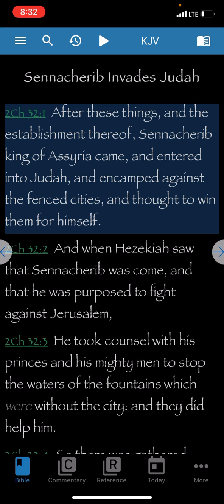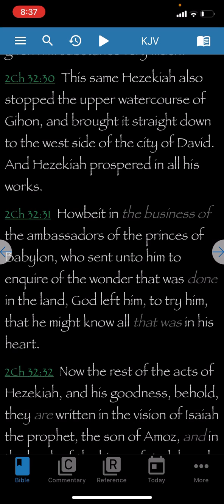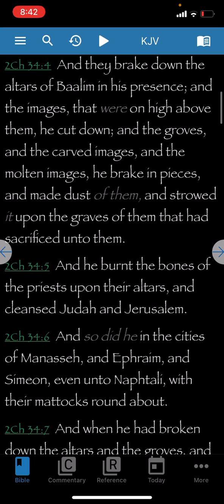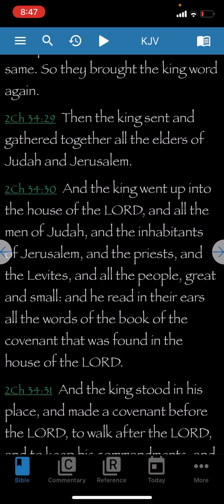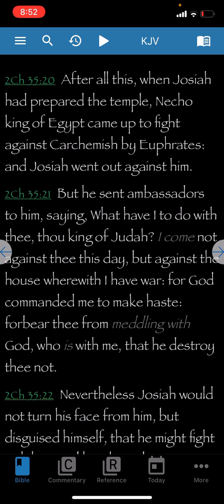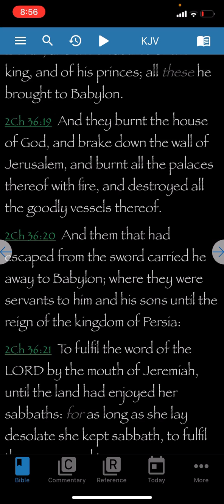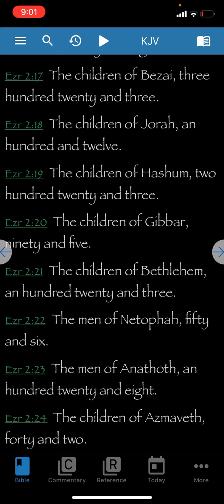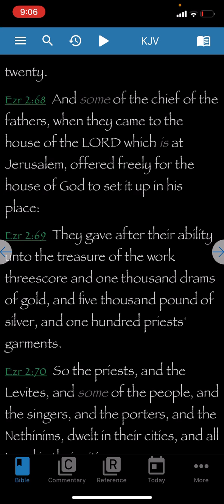2Chronicles Ch32. - Ezra Ch.2